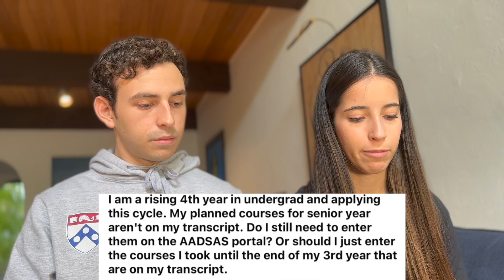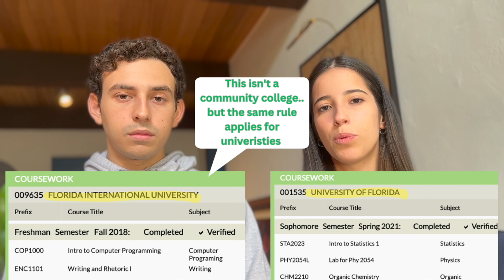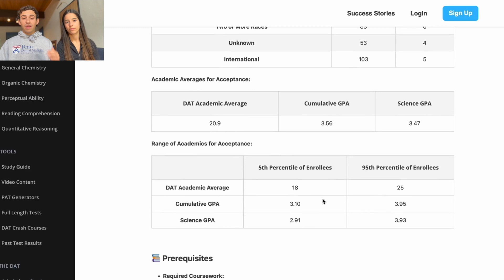Answering Frequently Asked Pre-Dental Questions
KATHLEEN & NICO | THE DENTAL DUO 🦷

In this video, we address the most frequently asked questions about the pre-dental lifestyle. We cover topics including shadowing opportunities, how to prepare for your dental school application, DAT prep tips, and much more. Didn't have some of your questions answered?

As a bonus, we've included a helpful link to the ADEA AADSAS Applicant Help Center. This resource provides guidance on filling out your ADEA AADSAS application, including valuable information about the courses that factor into your science GPA and what courses are considered "science."

Incoming dental student and dental gift ideas🛍